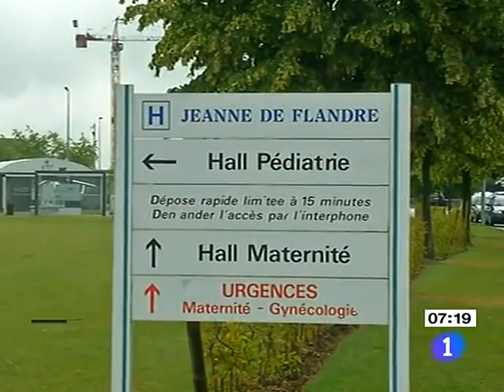Noticias última hora, programas y series de Radio Televisión Española RTVE es3